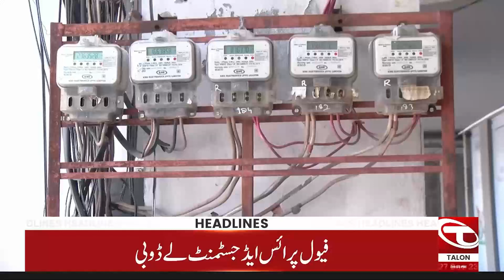04 PM News Headlines | 27 December 2023 | Talon News HD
04 PM News Headlines | 27 December 2023 | Talon News HD